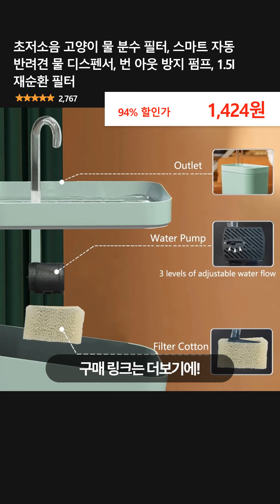초저소음 고양이 물 분수 필터, 스마트 자동 반려견 물 디스펜서, 번 아웃 방지 펌프, 1.5l 재순환 필터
👉 구매링크